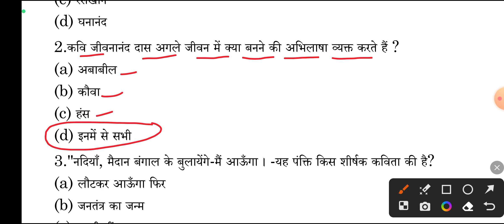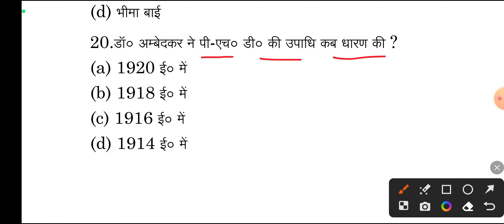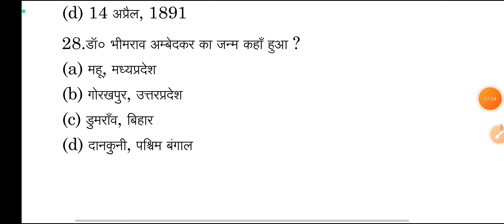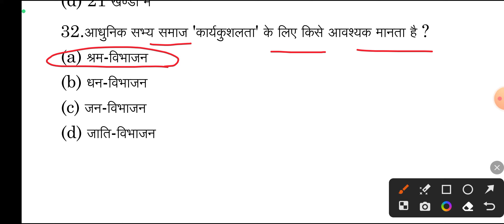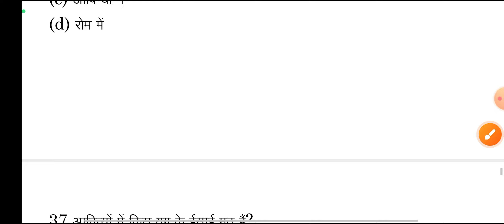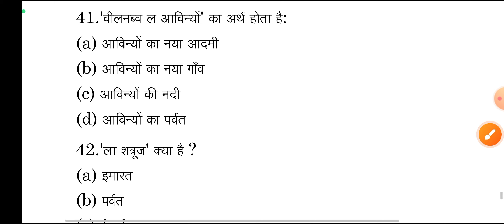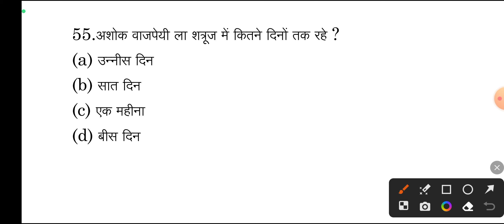Hindi Class 10th Viral Objective 2024 || Hindi Matric Exam Viral Objective 2024